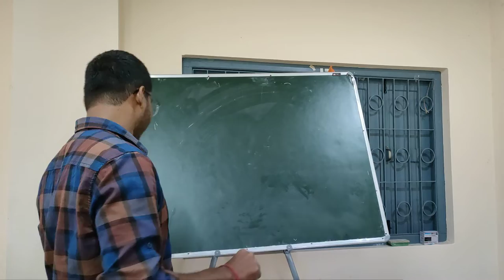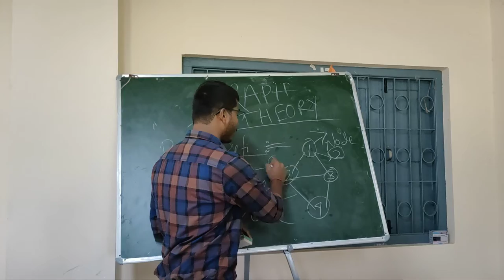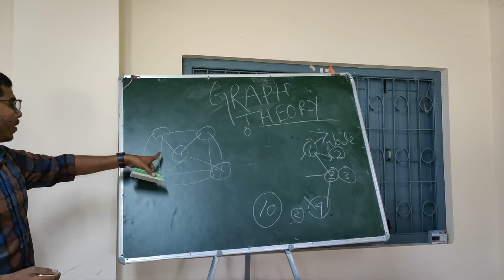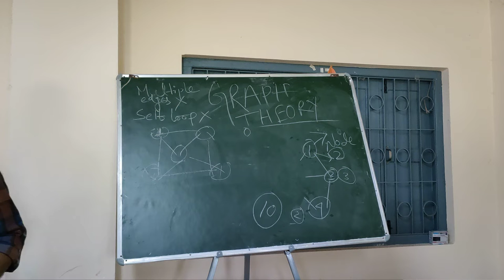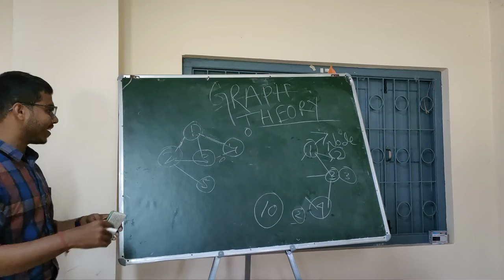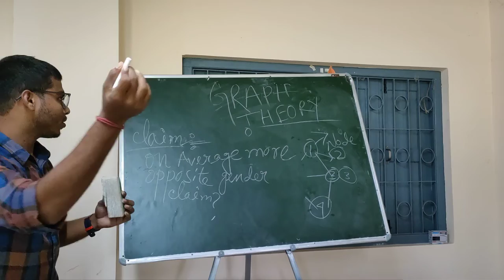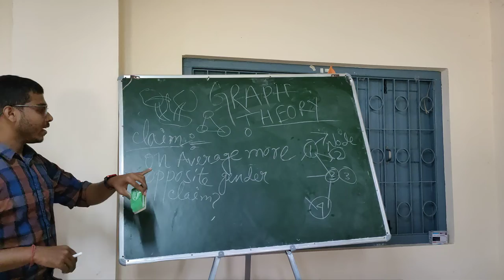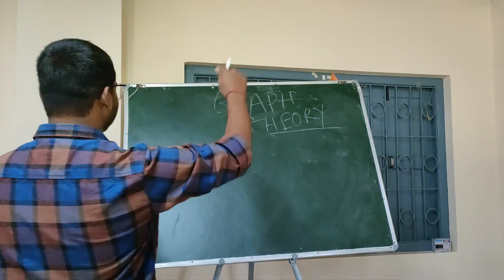DAY 1 SPECIAL LECTURER ON GRAPH THEORY BASICS -PART 1 BY Er. SHUBHANKAR MONDAL PART- 1